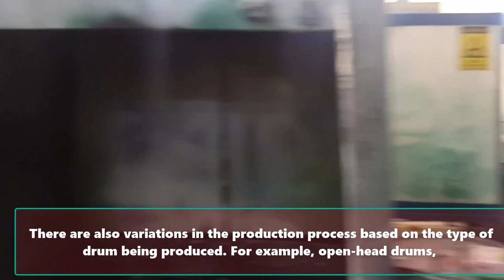The Incredible Semi Automatic Steel Drum Making Machine. Steel Barrel Production Line